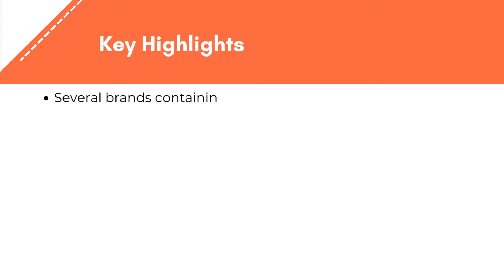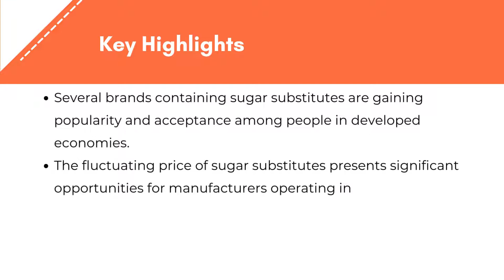Sugar Substitutes Market | Exactitude Consultancy Reports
Exactitude Consultancy Latest Published Sugar Substitutes Market Research Report by Type (High Fructose Syrup, High-Intensity Sweetener, Low-Intensity Sweetener), Composition, Application (Beverages, Food Products, and Health & Personal Care Products), and Region (North America, Europe, Asia Pacific, South America, Middle East and Africa), Global trends and forecast from 2019 to 2028

The Global sugar substitutes market size is expected to grow at 5.5% CAGR from 2019 to 2028. It is expected to reach above USD 27.62 billion by 2028 from USD 17.06 billion in 2019.